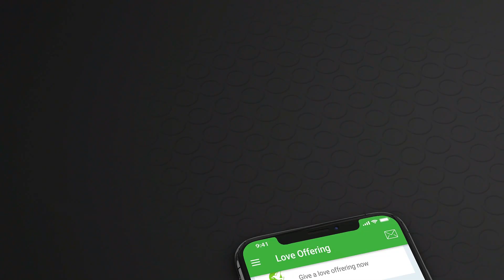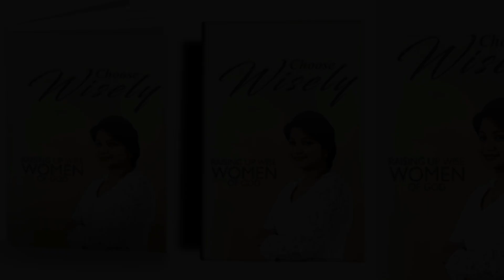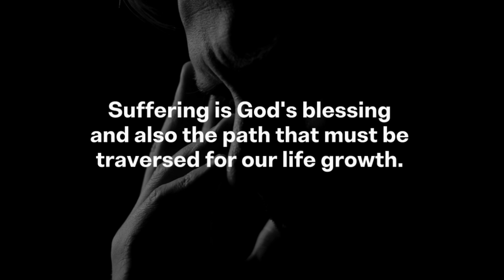Walking with God - Prophetic Time with Evans Francis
Biblical Courtship
Choose wisely

Download Evans Francis app available at Google play store and App store.